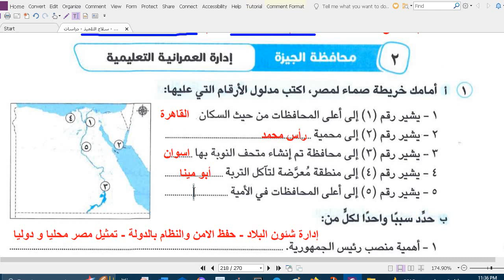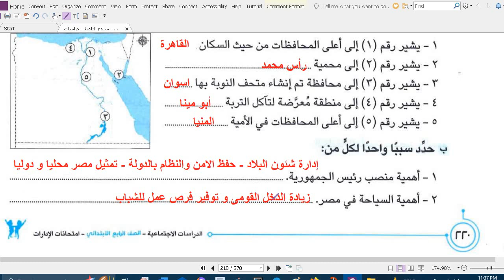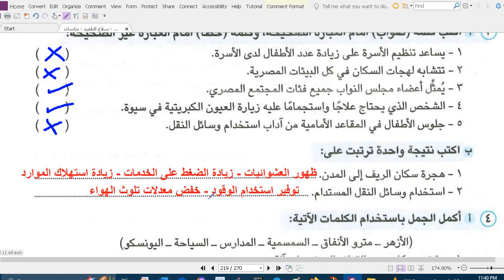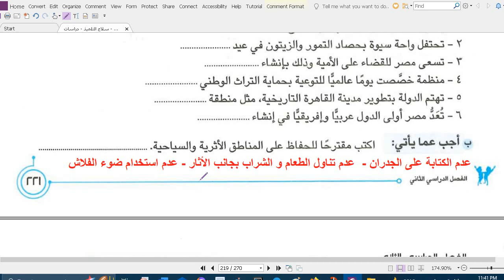حل امتحانات سلاح التلميذ دراسات الصف الرابع رقم 2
حل امتحانات متوقعة دراسات الصف ارابع الابتدائى رقم 1
كتاب المتميز دراسات الصف الرابع الوحده الثانية الترم ثاني 2024 مراجعة دراسات الصف الرابع الابتدائي الترم الثاني,مراجعة دراسات للصف الرابع الابتدائي الترم ثاني
         👈👈🙏 شرف لينا الانضمام لاسرة قناة let's learn together من خلال الإشتراك في القناة و تفعيل زر الجرس👍👍